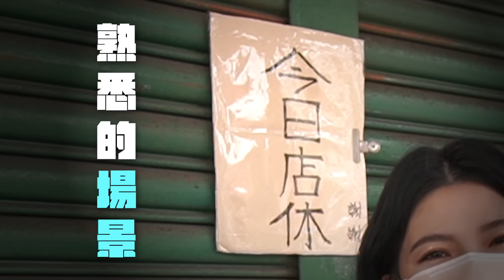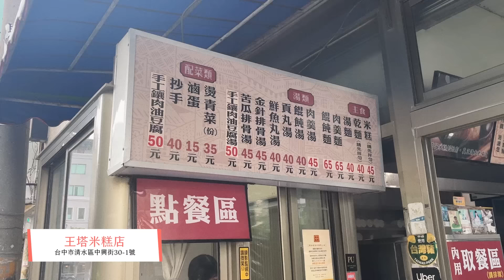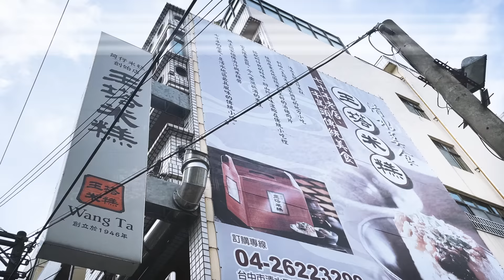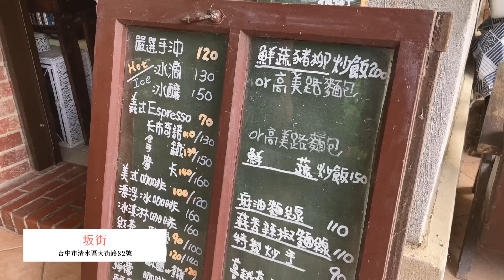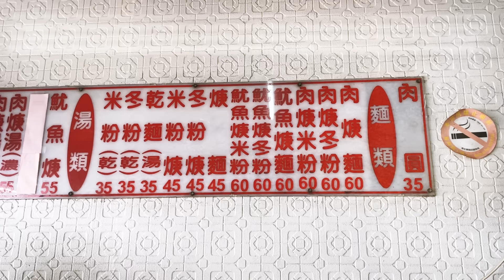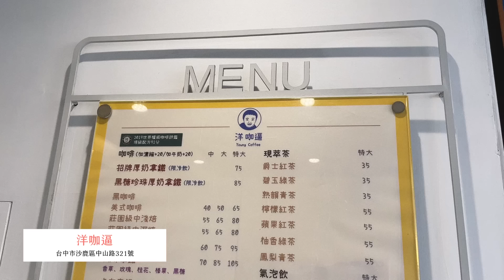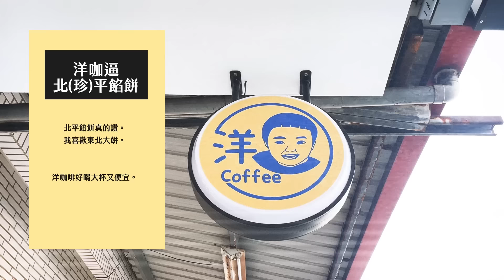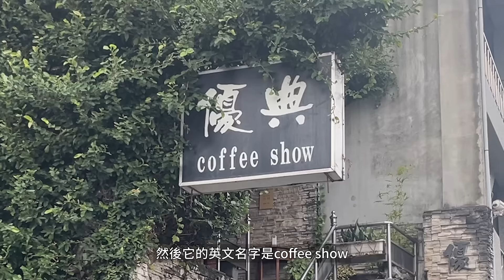✿沈✿台中海線限定 沙鹿清水好小吃 米糕王國 尖叫脆皮肉圓 老咖啡廳 必喝酥皮濃湯 老店軟皮肉圓 肉羹菜頭湯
事隔兩年多終於完成在2020年城中市場的承諾～
和海線之子  @soacliu_yt 以及 @zifan_xu    一起完成沙鹿清水小吃之旅，
可惜的是依舊沒吃到白頭菜，
聽說白頭菜因為店家身體不好關係所以開店時間很不固定，
還是希望他們身體健康！！

上次我們也有先去過一次海線
大家也可以再複習一次

當然這次依舊感謝我們家長期的好財沈好爸爸
樂天國際銀行贊助我們出去吃吃喝喝，
如果你還沒開戶樂天國際銀行，記
得09/30前到下方資訊欄點選開戶連結，並輸入推薦代碼WIN並於2022/10/10前成功啟用金融卡，
將於2022/10/31前收到現金回饋200元。

已經是樂天國際銀行的用戶，
打開你的樂天國際銀行APP透過個人的推薦序號或連結，
成功邀請好友於9/30前開通樂天國際銀行帳戶並雙方連結樂天會員，
你跟朋友都能獲得樂天限期點數500點(1點=1元喔!)。

沒上限，一個人500點、兩個人1000點、三個人1500點，
有多少朋友通通給他找過來，你的生活花費由樂天國際銀行幫你分擔！

讚讚讚好棒棒

00:00開場
4:00 餛飩祖師 海鋒肉圓台中市清水區中興街83號
4:41 王塔米糕店 台中市清水區中興街30-1號
7:05 麟記肉圓 台中市清水區高美路177號
9:45 坂街 台中市清水區大街路82號
13:31 紅毛肉圓 台中市沙鹿區和平街1號
15:41 上海生煎包 台中市沙鹿區和平街1號
15:44 楊桃伯(沙鹿創始店) 台中市沙鹿區中山路263之2號
17:56 北珍平餡餅店 台中市沙鹿區和平街1號
18:01 洋咖逼 Young Coffee 台中市沙鹿區中山路321號
20:53 優典咖啡屋 台中市沙鹿區中山路223-2號

攝影設備：  @Sony Taiwan    ZV-E10